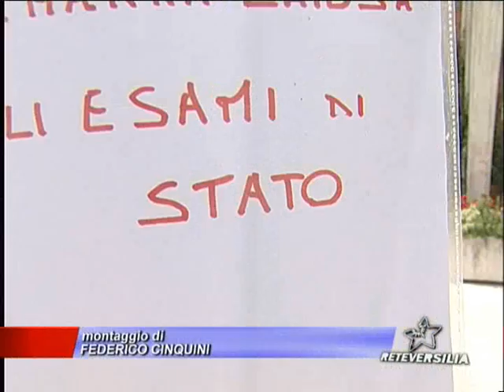Maturità 2012: prima prova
servizio tg Rete Versilia a cura di Patrick Poini e Daniele Catola